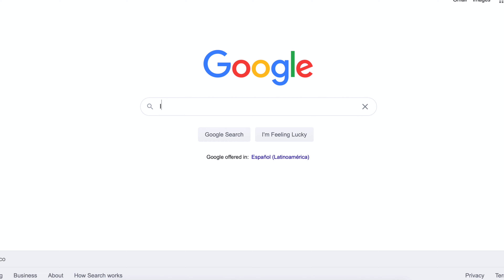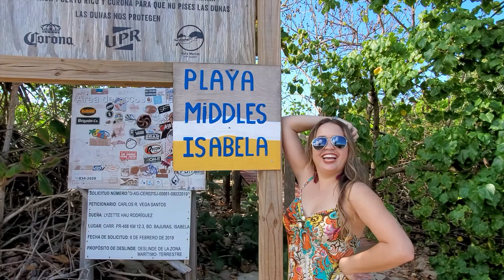Jardín del Noroeste (Canción a Isabela) Madeline Alicea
Disfrùten de mi nueva cancion original "Jardín del Noroeste"

Letras: Madeline Alicea
Letra: "Jardín del Noroeste (Canción a Isabela)"

Vente un ratito vamos a Isabela pa' vacilar
Entre sus playas y sus colores vamos a celebrar
Compueblanos dan cortesía y tranquilidad
Cura para cualquier problema y enfermedad.

Ahh Vamo a' turistear
Sal de tu rutina y al jardin del noroeste vamos a escapar
Ahh Vamo a' celebrar
Desde Jobos a Montones y hasta el Pozo de Jacinto vamos a escapar

Con mucho orgullo el Isabelino me recibió
Cuenta la historia del pueblo que le vio nacer
Mientras camina por el tablado me relató
Leyendas que por generaciones marcan su ser.

***Derechos de autor a Madeline Alicea & Raúl Quiñones, 2020
Copyright, 2020 to Madeline Alicea & Raúl Quiñones
¡Mis amores! Al fin ya esta disponible la canción que escribí inspirada en los lugares que visité y las leyendas e historias que aprendí del pueblo de Isabela, Puerto Rico. Espero que ustedes la disfruten como yo disfruté haciendola. DENLE SHARE!!!

My loves! The song I wrote is finally available! Inspired by the places I visited and the legends and stories I learned from the town of Isabela, Puerto Rico. I hope you enjoy it as I enjoyed doing it. SHARE IT !!!
¡Recuerden darle “like” y ayúdame a compartir este video!